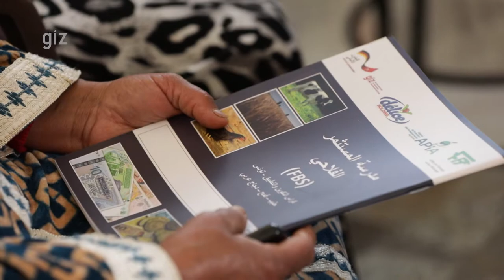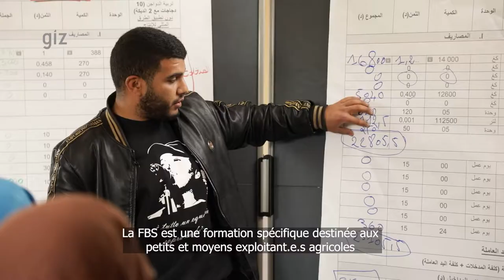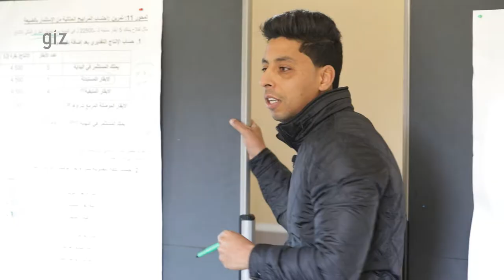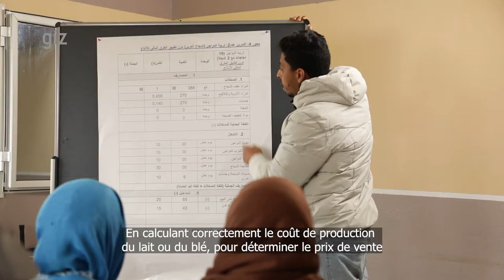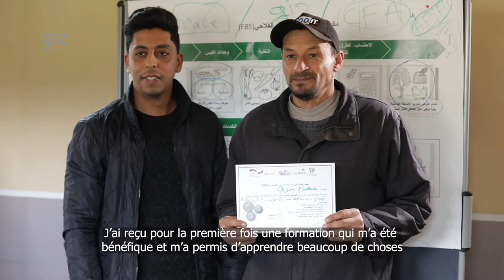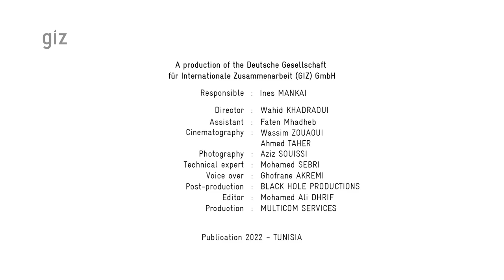Formation Farmer Business School -FBS lait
L'approche Farmer Business School (FBS): outil de développement de l'esprit entrepreneurial adapté au monde rural. La FBS: une formation innovante au service de l'amélioration des compétences entrepreneuriales des agriculteur.trices.